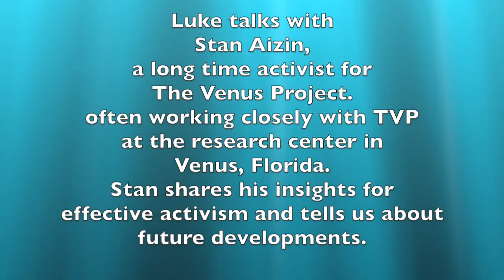Activism Insights with Stan Aizin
Activism insights is an effort from activists & supporters of the Venusproject.com Resource Based Economy - and is not an official spokesperson, representative or act in any official capacity - and serves only to encourage, support, and motivate other TVP activists.

For more information on TheVenusProject.com Resource Based Economy, the worldwide movement, and how you can begin participating to help accelerate transition - log on to theVenusProject.com website, sign up for the monthly newsletter, and join the millions of other - just like you, and me - who all over the world, are currently working together - to transition to, and enact a Resource Based Economy.